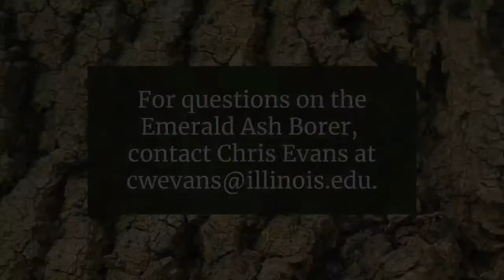SPECIAL GUEST - Kiss My Aster's Amanda Thomsen joins us for LIVE with the Horticultursts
We are SO excited to have Amanda Thomsen, of Kiss My Aster fame, as our special guest on our upcoming show!

If you don't know Amanda, then you're in for a real treat. An avid horticulturist, Amanda has plenty of experience, having worked in gardens, garden centers, and landscaping for the last 20 years. But don't let that fool you - she also believes in a little rule-breaking and a lot of humor when it comes to gardening.

Amanda not only has hands-on gardening experience, but also gives classes and speaks to groups. And if that isn't enough, she is also an author of TWO books: "Kiss My Aster: A Graphic Guide to Creating a Terrific Yard Totally Tailored to You" (Storey 2012) and "Backyard Adventure: Get Messy, Get Wet, Build Cool Things, and Have Tons of Fun" (Storey 2019).

You can find these books, and more about Amanda, including her pink retro kitchen, as featured on Rachel Ray, at her

So please join us, and help us give a warm welcome to our very special guest. And as always, we'll answer your ongoing gardening questions!

When: Thursday, July 1, actual show starts 12pm CT (we'll start the stream around 11:50 to share some fun preview videos)

0:00 Static
2:00 Introductory video with Extension forester, Chris Evans
8:42 Countdown
9:42 Show begins/ Introductions
11:55 Kelly asks where Amanda developed her gardening style
12:45 Kelly asks Amanda what she has done to her garden recently
14:30 Kelly asks Amanda what items she uses in her garden
16:05 Kelly asks if Amanda’s neighbors ever use her ideas
20:20 Kelly asks what Amanda's favorite plants are
24:50 A viewer asks what Amanda starts with when she is thinking about a new project
26:45 A viewer asks Amanda for gardening tips for beginners
31:38 Kelly asks how the pandemic has affected gardening
35:00 Amanda exits the call
36:07 A viewer asks what to do about Japanese beetles
48:46 A viewer asks what shrub Amanda said she was obsessed with
50:03 A viewer asks if she should bring her perennials and annuals in over the winter
55:35 A viewer asks how extensive jumping worms are in Champaign country right now
1:04:58 A viewer asks how to protect her diablo from mildew and how to identify which kind of mildew
1:06:45 A viewer asks what the best mulch to use is
1:11:45 A viewer says that she lost a large portion of her river birch in a storm and is wondering what she should do next
1:13:56 Final Comments
1:14:41 Credits